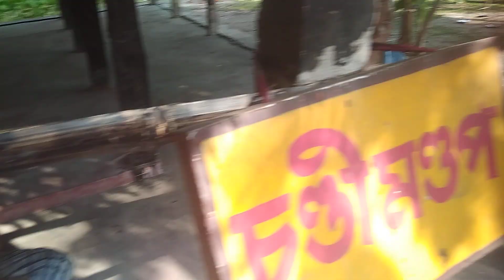video mein Dekhen Eco Park Kolkata Garibi#kolkata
purane purane Jamane ke Garibi culture aap log Dekhen is video mein aur channel ko subscribe kar den aur aap log Bhi Ek Bar Jarur ghume Eco Park Kolkata mera naam Ajmal Ansari main Bihar se hun